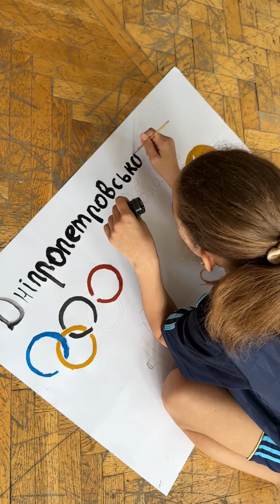Всеукраїнський пізнавально-спортивно-культурний захід «Швидше, вище, сильніше – разом»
З 3 по 5 червня у Міжнародному дитячому центрі «Артек» відбувся Всеукраїнський пізнавально-спортивно-культурний захід серед дітей та підлітків «Швидше, вище, сильніше – разом». Попри планові відключення світла, всі три дні заходу були надзвичайно насиченими і цікавими, що подарувало учасникам незабутні враження і вкотре продемонструвало незламність українських дітей.

Захід «Швидше, вище, сильніше – разом» став важливою подією для всіх учасників, надавши їм можливість не тільки проявити свої спортивні та інтелектуальні здібності, але й знайти нових друзів.